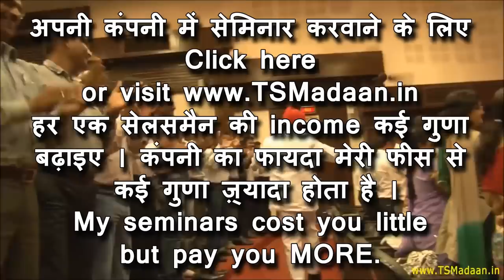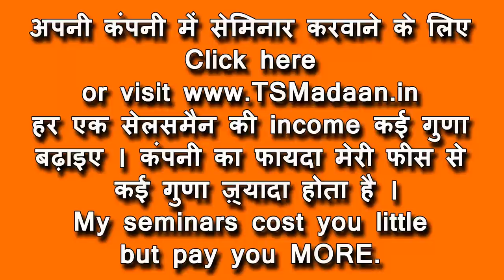अगर आप Salesman हैं तो यह आपके लिए | Selling Skills Training | Live Seminar | TsMadaan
Selling is an ART. It does not require any calculative moves but a straight forward helping attitude. If you have an attitude, you can easily have a good aptitude.

This sales training video is for sales personals from all verticals viz. retail, pharma, paints, life insurance, computers, consumer durables, FMCG and many more.

This selling skills training video in Hindi is being dedicated to Him eesh Madaan, Santosh Nair and Marie Forleo. My compliments to ||Superwoman|| for extra ordinary videos. Great.